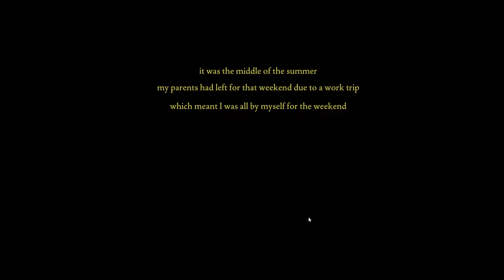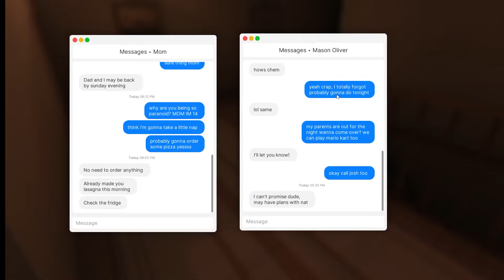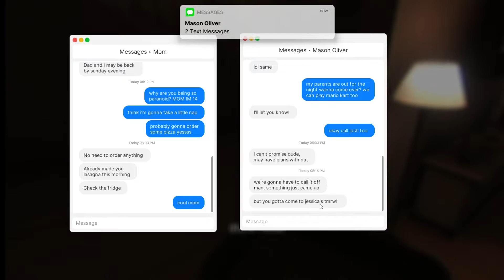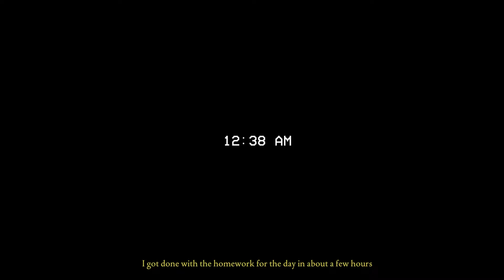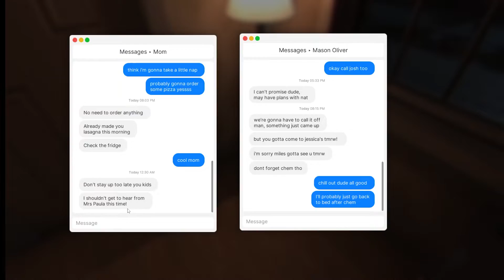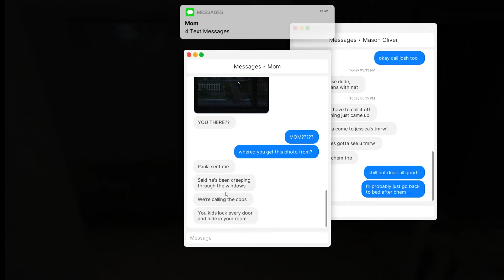Fears To Fathom Chapter 1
Checking out a little ole horror game I found on steam today. The first chapters free so go download and play it for yourself. Its got a lot of potential.